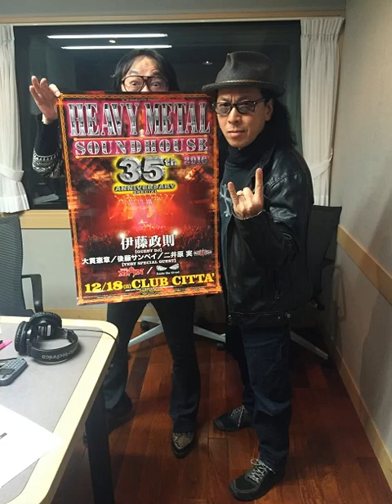Minoru Niihara (LOUDNESS) × Masa Ito 20161127 - Last half